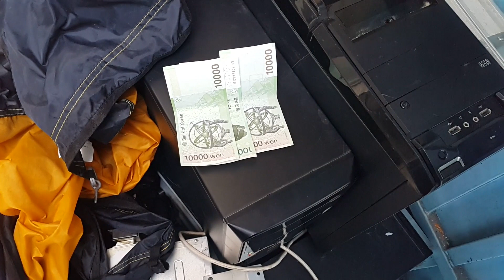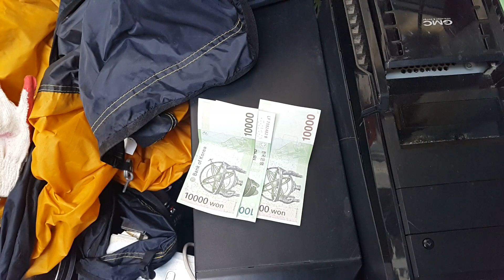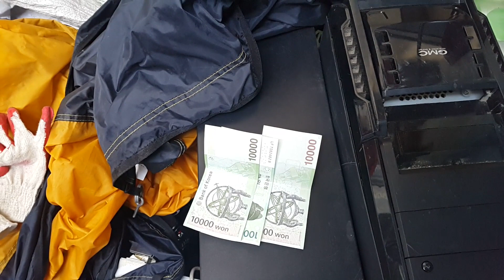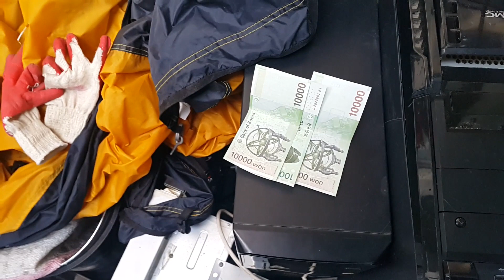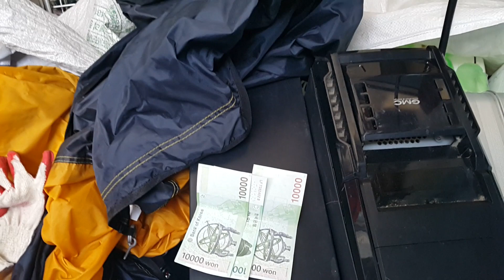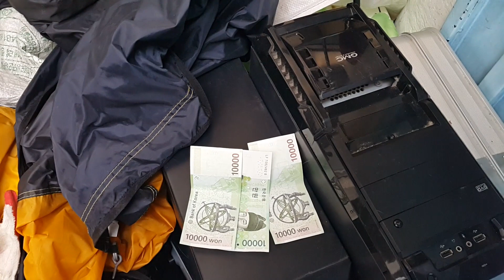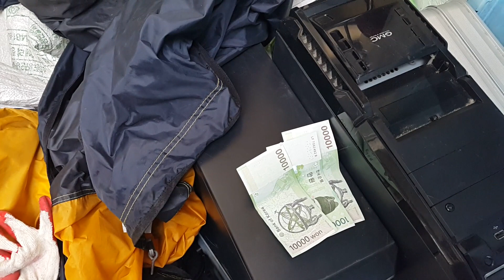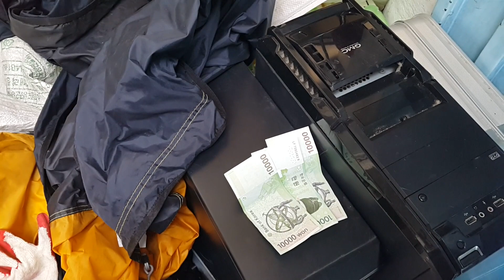고철 잡선 잡기판가격 이대로라면 힘들다ㅣ 고물에서 보물을 캐는 방구석도시광산 도시광부